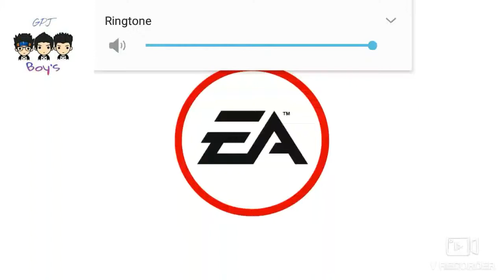Need for speed most wanted exteem gameplay by gpj boys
Hi firends
   I m gpj sorry for let but due to exam i dont havetime to make video .
  Now my exam and diploma is complete
Now i have lot of time for video

   This video is for comeback video